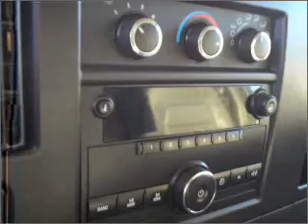2010 Chevrolet Express 1500 - Wharton NJ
Year: 2010
Make: Chevrolet
Model: Express 1500
Trim: Work Van
Engine: 4.3 liter 6 cylinder 12 valve
Transmission: 4-Speed Automatic
Color: White
Mileage: 27387
Address:
214 RT 15 South